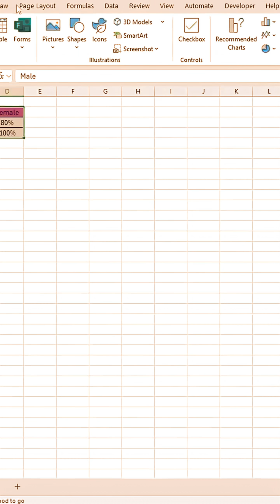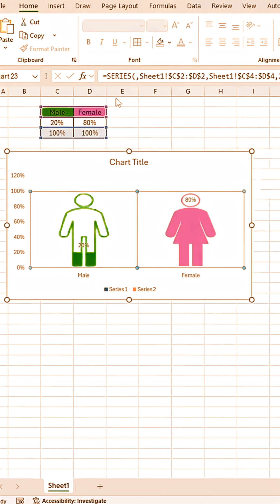Excel Gurus Reveal BEST Way to Create a Gender Ratio Chart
In this tutorial, you’ll learn how to create a Male–Female Ratio chart in Excel using a clean, professional design.
Perfect for HR reports, school data, surveys, and presentations.

You will learn:
✔ How to organize male/female data
✔ How to create a pie chart, donut chart, or bar chart
✔ How to format the chart for a clean dashboard look
✔ How to add percentages and labels
✔ Bonus tips for color themes & layout

Great for students, HR teams, office workers, and Excel beginners.

“Here’s how to make a Male–Female Ratio chart in Excel!
Step 1: Enter your data — Male and Female with numbers.
Step 2: Select the data and insert a donut chart.
Step 3: Add data labels and change them to percentage.
Step 4: Use blue for male, pink/purple for female, or choose any theme you like.
Step 5: Remove gridlines and adjust the title for a clean, professional look.
Your gender ratio chart is ready!”